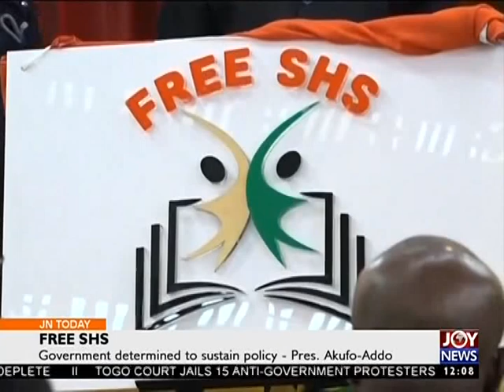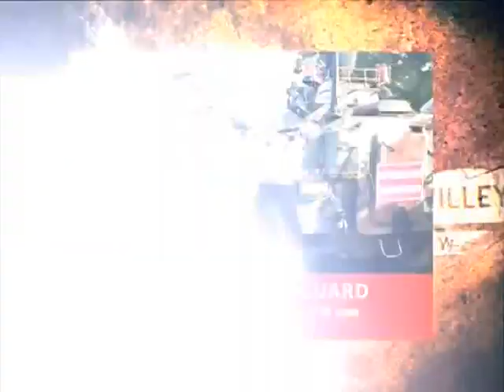Free SHS - Joy News Today (31-8-17)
Government determined to sustain policy - Pres. Akufo-Addo